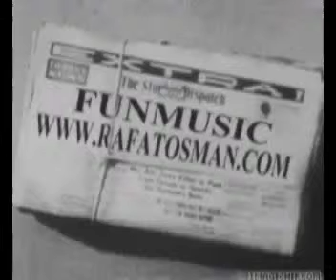swrt modather abdulbasit adbulsamad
قراءة من سورة المدثر للشيخ عبدالباسط عبد الصمد رحمه الله